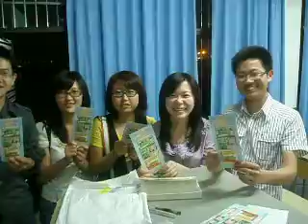Weavers Rest Cottage